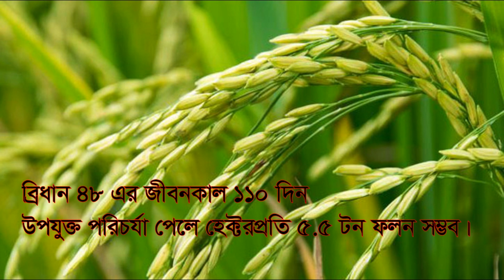আধুনিক চাষাবাদঃ উচ্চফলনশীল আউশ ধানের জাত-ব্রিধান ৪৮//Bridhan 48